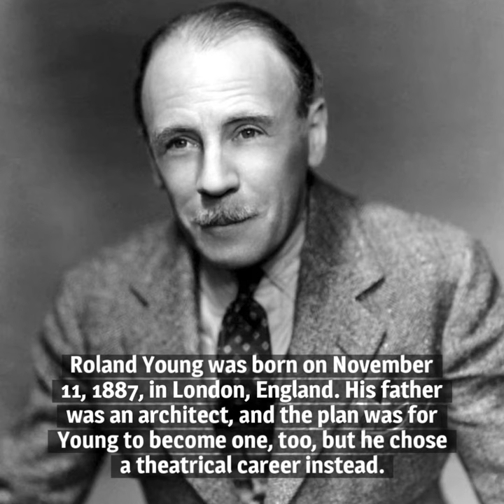10 Things You Should Know About Roland Young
Here are 10 things you should know about Roland Young, born on November 11, 1887. We’ll watch any picture with his name in the credits.